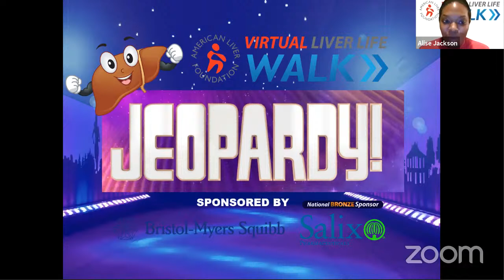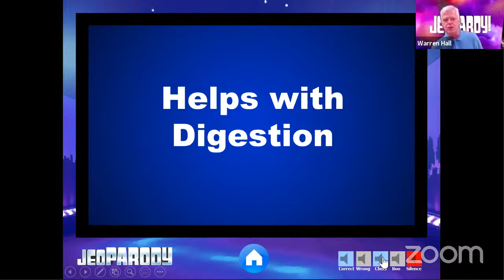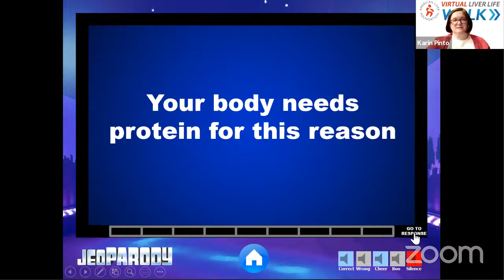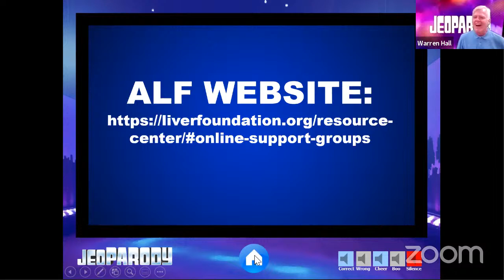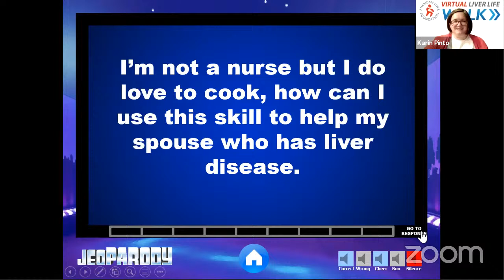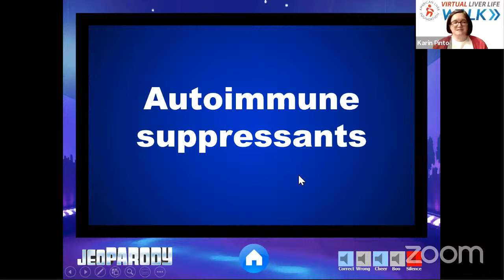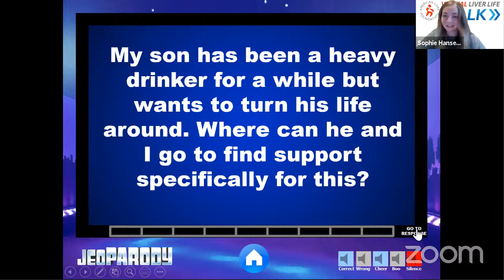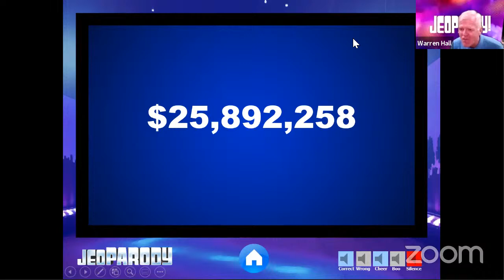Liver Life Walk LIVE Liver Jeopardy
LIVE Liver Jeopardy for the Virtual Liver Life Walk's Liver Education Week!